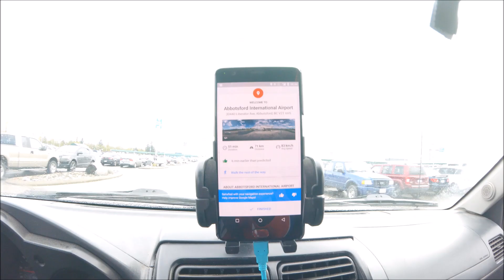Edmonton Oilers Overtime Victory vs San Jose Sharks, Round 1, Game 5, 2017 Stanley Cup Playoffs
Edmonton Oilers win game 5 vs San Jose Sharks in OT and then take the series in six.
This is my 36hr trip from North Vancouver to cheer on the Oilers in Edmonton. This was my 3rd Oilers playoff game, spread over 16 years, and all three have now been historic OT victories!